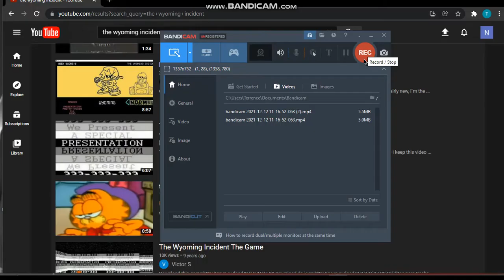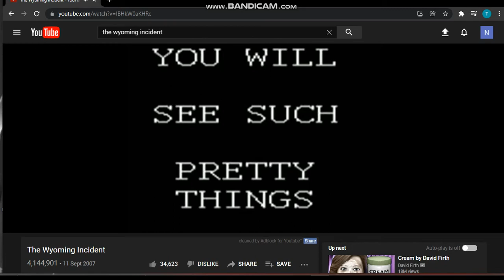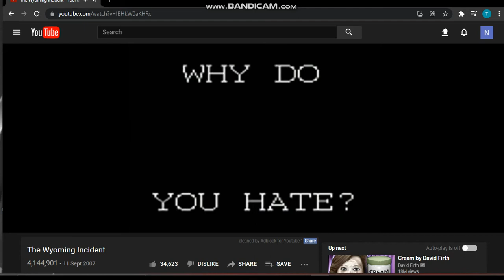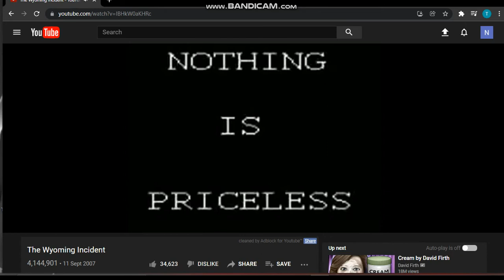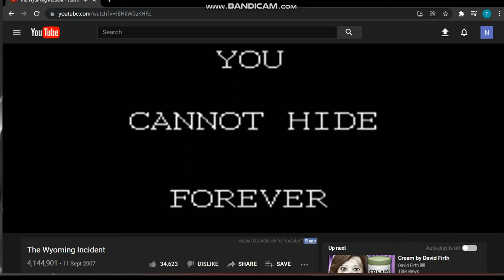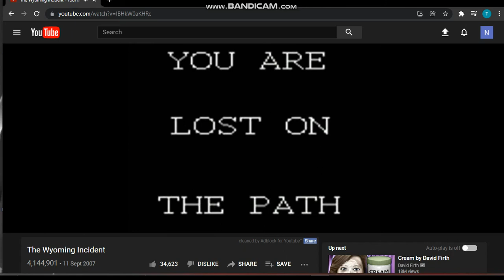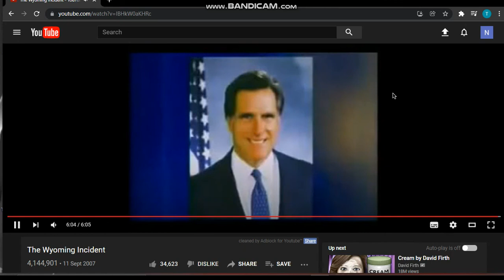watching the wyoming incident